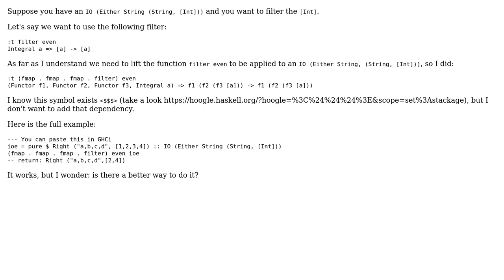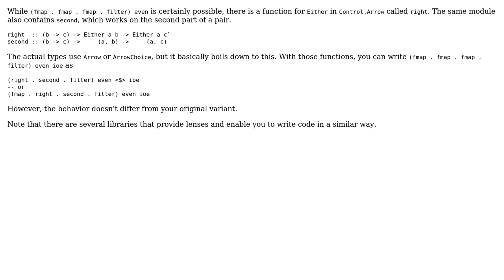Code Review: Is there a better way to apply a filter over an Either right value?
With thanks & praise to God, and with thanks to the many people who have made this project possible! You are responsible for your own actions.